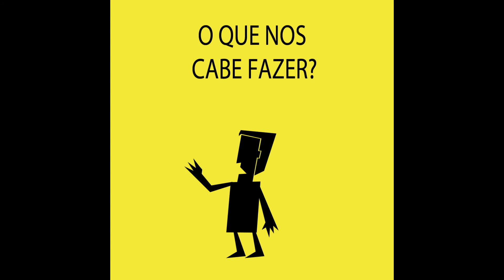Reforma Administrativa 11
O funcionalismo é pago com impostos que encarecem a produção. É certo esse raciocínio? Porque ele vem de uma classe que mais sonega impostos, a empresaria? Que além de mais sonegar quer dizer como conduzir o pais. É justo?